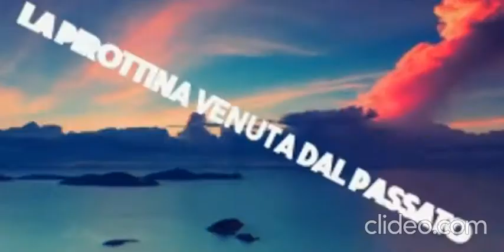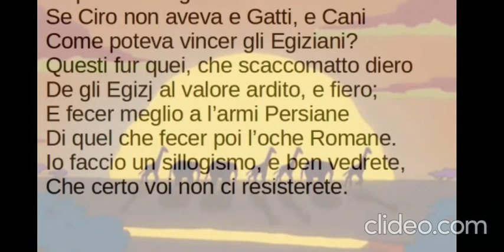Un incontro inaspettato tra Giacomo Leopardi e Topolino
Vi presento un mini fotogramma che ha come protagonista il sommo poeta Giacomo Leopardi e Topolino.
Ho deciso di unire questi due personaggi perché rientravano a far parte dello
stesso opuscolo di storia e ci ho aggiunto anche un po' di humor.
Spero che questo nuovo video vi piaccia e se avete dei consigli da darmi ditemi pure...
Vi abbraccio a tutti quanti🤗💖

I present to you a mini frame featuring the great poet Giacomo Leopardi and Mickey Mouse.
I decided to merge these two characters because they were part of the
same story booklet and added some humor to it as well.
I hope you enjoy this new video and if you have any advice to give me please tell me ...
I embrace you all 🤗💖

PROGRAMMI DA ME UTILIZZATI:
Per l'illustrazione:Microsoft PowerPoint.
Per scontornare le immagini mi sono aiutata con:Remove bg
Le storie di entrambi i personaggi sono state prese da opuscolo di storia illustrata.
Per il montaggio:Avs video editor versione attivata.
Per ritagliare alcune parti mi sono aiutata con:Clideo